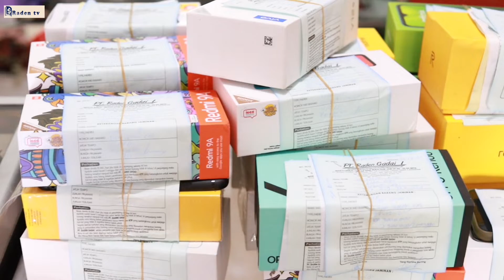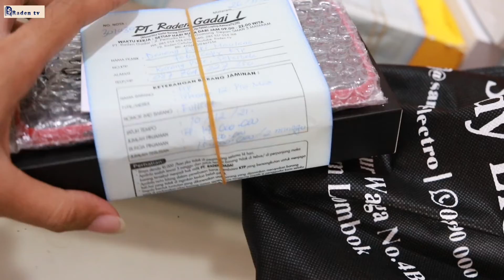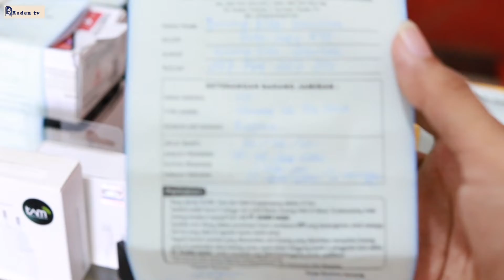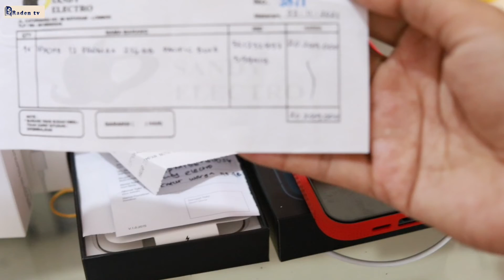Pusat Hp second termurah di pulau lombok || Raden TV Raja Giveaway Lombok NTB...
Dari Owner PT RADEN CELLULAR MATARAM

3.Tulis di komentar dalam. bentuk do'a supaya konter raden Cellular semakin sukses dan jaya di sertakan Nama ig kalian.

4.Akun youtube dan instagram kamu jangan di private ya, dan akun Instagram kamu harus yang beneran, bukan akun palsu yang sekedar mau ikutan Giveaway ini aja, harus ada postingan (tidak boleh ksong) dan koment harus maximal 1x, kalau lebih akan di diskualifikasi. ajak kk, adek. ibu. bapak, papuk, balok, toker, goner dll, atau kamu bisa pake akun mereka  untuk ikutan Giveaway ini, ingat per akun hanya boleh jawab komen sebanyak 1x saja.

6.Pemilihan pemenang giveaway mutlak tidak dapat di ganggu gugat. dan para pemenang akan di dm oleh @raden_cellular dan akan di kirim hadiahnya 1-2 hari tergantung lokasi pemenang.
ingat hati2 banyak penipuan.
Raden Cellular akan dm di  instagram @raden_cellular tidak di tiktok, wa. Facebook, itu palsu ya.

7. Wajib Share video. ini ke FACEBOOK, WHATSAPP, INSTAGRAM, LINE, TIKTOK, DAN SOLIAL MEDIA LAINNYA.
pemenang aktif dan pemenang acak.
Scrinshot Ke IG@raden_cellular yah.

SELAMAT MENCOBA DAN SMOGA BERUBTUNG.
INGAT!!! WAJIB UNBOXING DAN BUAT VIDEO UPLOAD KE YOUTUBE.

Contoh dm instagram @raden_cellular ↙️

SELAMAT ANDA PEMENANG AKTIF DARI CHANNEL RADEN TV.
SEMOGA BERKAH DAN DI NILAI IBADAH SAMA ALLAH SWT.
AMBIL HADIAHNYA DI SHOPEE YA.

JANGAN LUPA UNBOXING DAN DI VIDEOIN PLUS POTO.
UCAPAN.
TERIMAKASIH CHANNEL RADEN TV. MOGA SEMAKIN SUKSES AMIN.